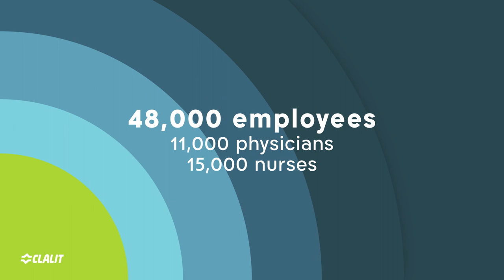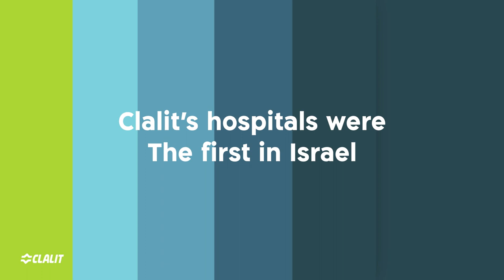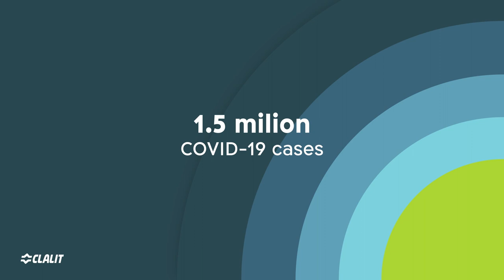Clalit Health Services - The BIG numbers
Some things you need to know about Clalit.